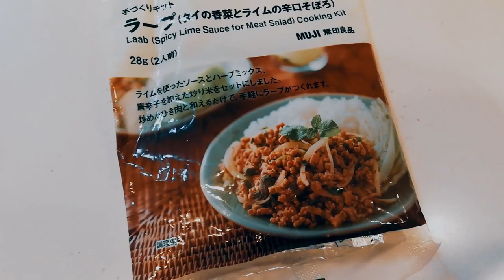佐藤健の昨日の動画がYouTubeでダメだった理由？